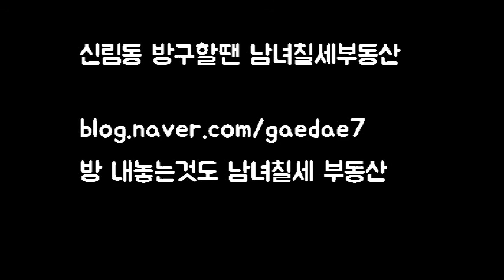신림동원룸 500-50 내부 깔끔한 풀옵션 원룸